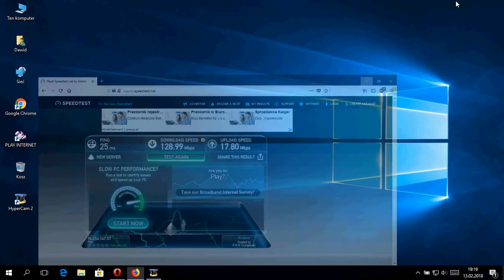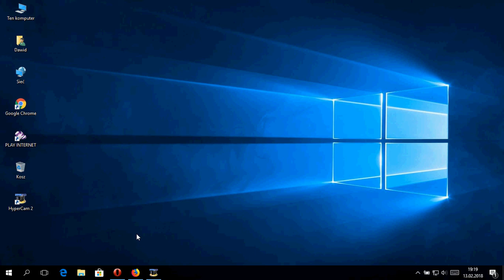Test Internetu LTE ultra Kraków Libertów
Wielkie wydarzenie w poniedziałek 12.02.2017 uruchomiono nowy bts z agregacją pasma.

Sprzęt telefon LG K10  2017 z LTE + .